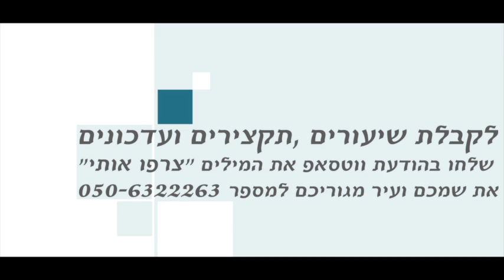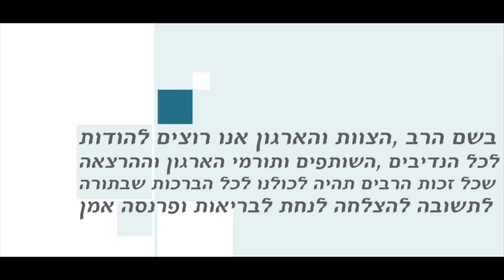הרב רונן שאולוב מפציץ במוסר מחזק ומיוחד על מעלת וסגולת מידת הויתור - להיות וותרן - יבנה 15-5-2017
השיעור מוקדש לכל מארגני ותורמי הערב והארגון
לרפואה והצלחה ונחת ולכל הברכות שבתורה אמן